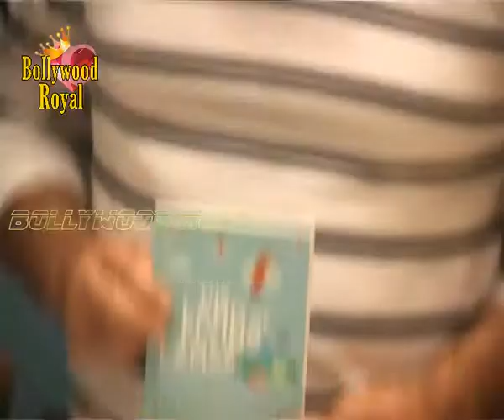Anupam Kher at the launch of Gaurav Punj's book 'The Land Of The Flying Lamas' 2